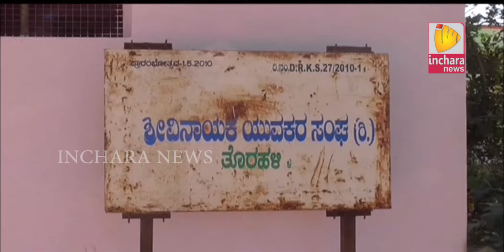Inchara News @ 08 PM on 27/12/2017 Malur